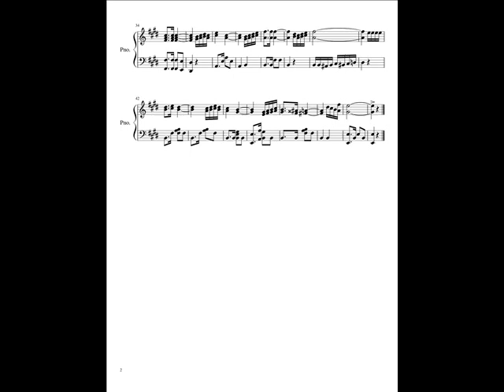ΔΕΥΤΕΡΗ ΘΡΗΣΚΕΙΑ ΜΟΥ